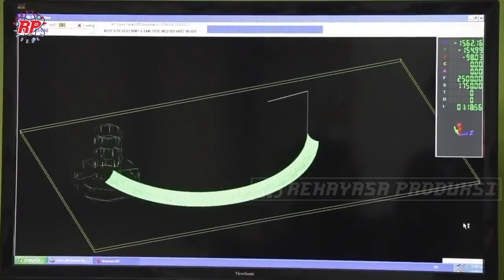Proses Penambangan Dan Pembuatan Batu Marmer No 1 Dunia di Yunani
Batu marmer merupakan batuan metamorf yang berasal dari rekristilasiasi batu kapur. Corak dari batu marmer yang asli tidak dapat diseragamkan karena secara alami alur yang dimilikinya berbeda-beda. Corak-corak yang dihasilkan pada batu marmer merupakan hasil dari proses pembentukan batuan secara alami. Batu marmer seringkali kita temukan sebagai batu yang menghiasi rumah Mewah dan tempat-tempat umum untuk negara makmur seperti di Arab saudi dan juga Abu Dhubai. warna putih dan hawa dinginnya dapat menyerap suhu panas di lingkungan sekitar, selai itu bahan batu marmer juga mudah untuk dibentuk atau dipahat memungkinkan batu marmer sering menjadi bahan pembuatan patung-patu pada karya seni di eropa.
sebenarnya ada banyak alasan lain yang membuat batu marmer menjadi spesial, memiliki harga yang mahal dan menjadi pilihan utama untuk bangunan penuh kemahawah. namun seperti biasa rekayasa produksi akan membahas pada poin proses penambangan mulai dari pemotongan batu, pengangkutan, hingga pembentukan dan menjadi seubah ornamen seubah bangunan. Pada liputan rekaysaa produksi kali ini, kita akan mengajak kalian terbang mengunjungi Yunani, tepatnya di daerah pegunungan Kavala dan fasis di Makedonia Yunani.

Kredit Video : FHL Kiriakidis Group, BIRROS, PAVLIDIS